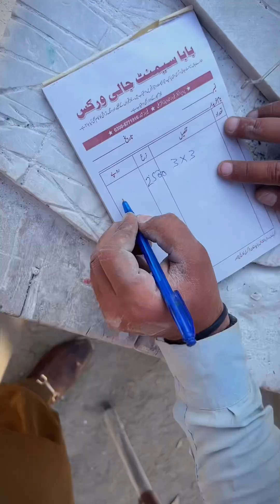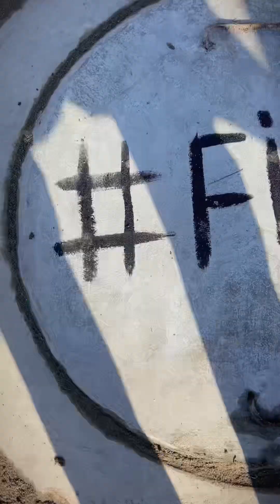1 bal mission complete ✅ Adnan khan fixit